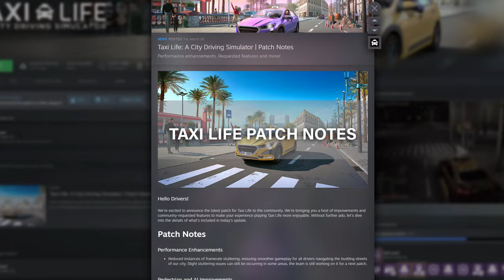Revealing the Latest Taxi Life Updates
Join me as we explore the latest updates for the popular city driving simulator, Taxi Life! This gameplay video will show you all the new features and improvements in the game, giving you a taste of what it's like to be a taxi driver in a bustling city. Don't miss out on these exciting changes and hop into the driver's seat with me!